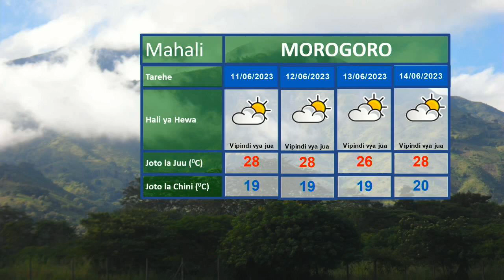UTABIRI WA HALI YA HEWA SAA 24 ZIJAZO KUANZIA SAA 3 USIKU WA LEO JUNI 9, 2023